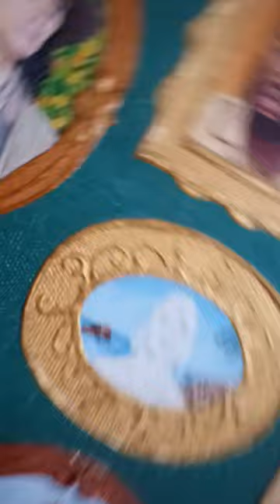Our Flag Means Death Canvas Painting